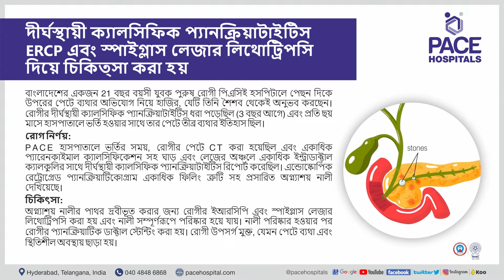Patient Testimonial - Chronic Pancreatitis treated with ERCP & Spyglass Laser Lithotripsy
দীর্ঘস্থায়ী ক্যালসিফিক প্যানক্রিয়াটাইটিস ERCP এবং স্পাইগ্লাস লেজার লিথোট্রিপসি দিয়ে চিকিত্সা করা হয় (Chronic Pancreatitis Treatment in Bengali)

বাংলাদেশের একজন 21 বছর বয়সী যুবক পুরুষ রোগী পিএসিই হসপিটালে পেছন দিকে উপরের পেটে ব্যথার অভিযোগ নিয়ে হাজির, যেটি তিনি শৈশব থেকেই অনুভব করছেন। রোগীর দীর্ঘস্থায়ী ক্যালসিফিক প্যানক্রিয়াটাইটিস ধরা পড়েছিল (3 বছর আগে) এবং প্রতি ছয় মাসে হাসপাতালে ভর্তি হওয়ার সাথে তার পেটে তীব্র ব্যথার ইতিহাস ছিল।

রোগ নির্ণয়:
PACE হাসপাতালে ভর্তির সময়, রোগীর পেটে CT করা হয়েছিল এবং একাধিক প্যারেনকাইমাল ক্যালসিফিকেশন সহ ঘাড় এবং লেজের অঞ্চলে একাধিক ইন্ট্রাডাক্টাল ক্যালকুলির সাথে দীর্ঘস্থায়ী ক্যালসিফিক প্যানক্রিয়াটাইটিস রিপোর্ট করেছিল। এন্ডোস্কোপিক রেট্রোগ্রেড প্যানক্রিয়াটিকোগ্রাম একাধিক ফিলিং ত্রুটি সহ প্রসারিত অগ্ন্যাশয় নালী দেখিয়েছে।

চিকিৎসা:
অগ্ন্যাশয় নালীর পাথর দ্রবীভূত করার জন্য রোগীর ইআরসিপি এবং স্পাইগ্লাস লেজার লিথোট্রিপসি করা হয় এবং নালী সম্পূর্ণরূপে পরিষ্কার হয়ে যায়। নালী পরিষ্কার হওয়ার পর রোগীর প্যানক্রিয়াটিক ডাক্টাল স্টেন্টিং করা হয়। রোগী উপসর্গ মুক্ত, যেমন পেটে ব্যথা এবং স্থিতিশীল অবস্থায় ছাড়া হয়।

Chronic Calcific Pancreatitis Treated with ERCP and Spyglass Laser Lithotripsy

A 21-year-old young male patient from Bangladesh presented at PACE Hospitals with the complaint of upper abdominal pain radiating to the back, which he had been experiencing on and off since childhood. The patient was diagnosed with chronic calcific pancreatitis (3 years ago) and had a history of severe abdominal pain with hospitalizations every six months.

Diagnosis:

On admission in PACE Hospitals, the patient had undergone CT abdomen and reported with chronic calcific pancreatitis with multiple intraductal calculi in the neck and tail region with multiple parenchymal calcifications. Endoscopic Retrograde Pancreaticogram showed dilated pancreatic ducts with multiple filling defects.

Treatment:

The Patient Underwent ERCP and Spyglass laser lithotripsy for the dissolution of pancreatic ductal stones and the duct got cleared completely. After the duct is cleared, the patient underwent pancreatic ductal stenting. The patient is free of symptoms, like pain in the abdomen, and discharged in stable condition.

00:00 Patient's complaints, History and Diagnosis
00:31 Patient's Review - Chronic Pancreatitis treatment with ERCP and Spyglass laser Lithotripsy

Best Pancreatitis Specialist Doctor in Hyderabad | Top Pancreatic Doctors in India